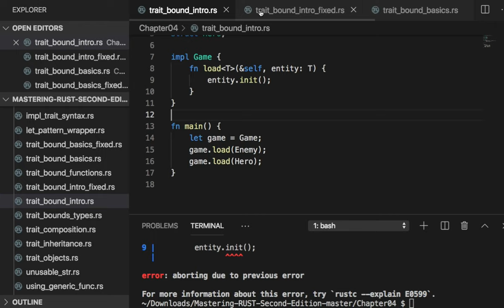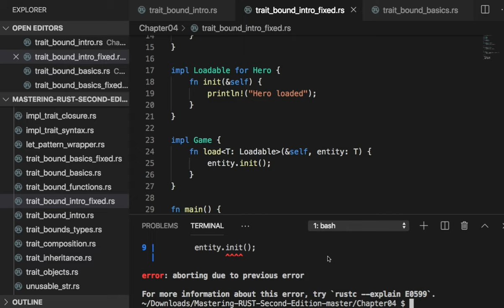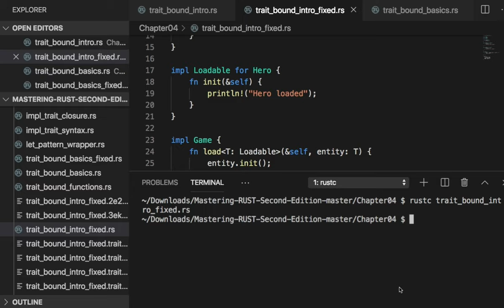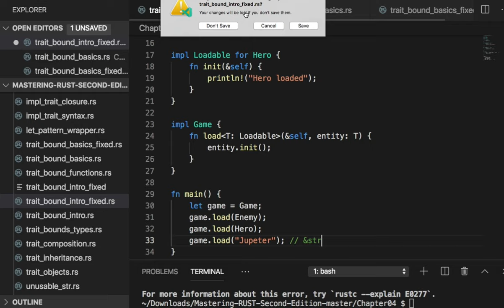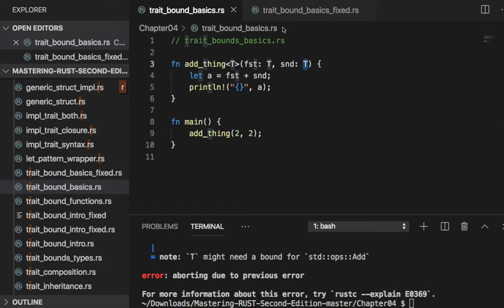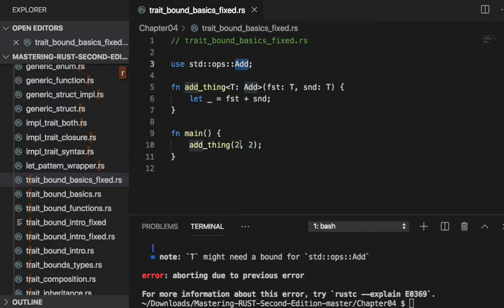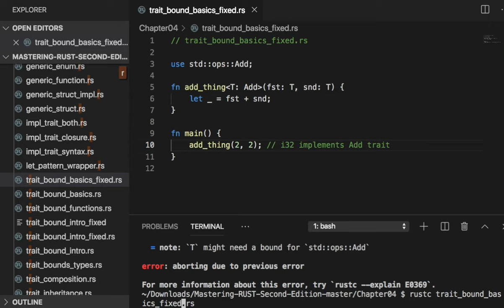[러스트] 024 - Using traits with generics – trait bounds